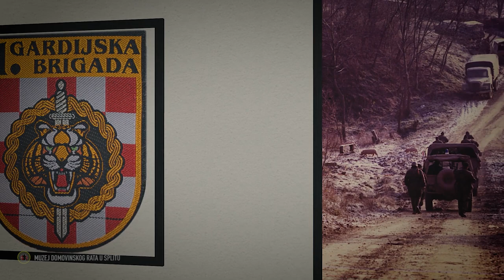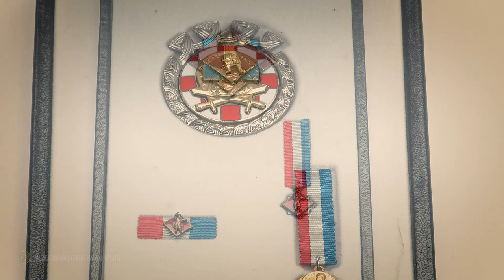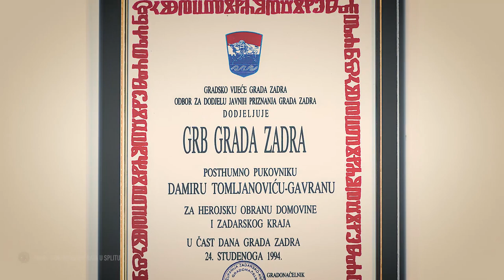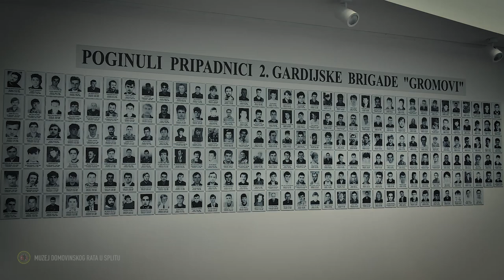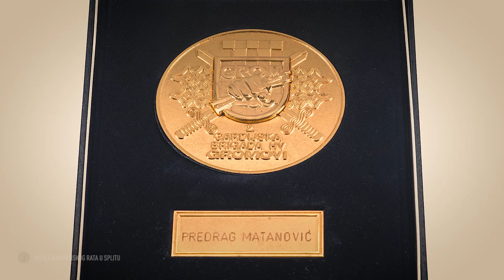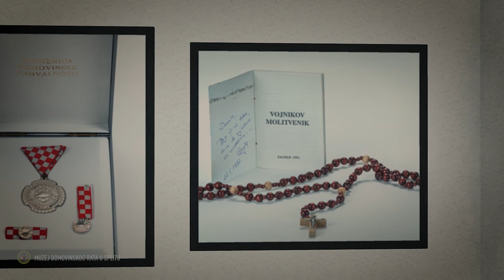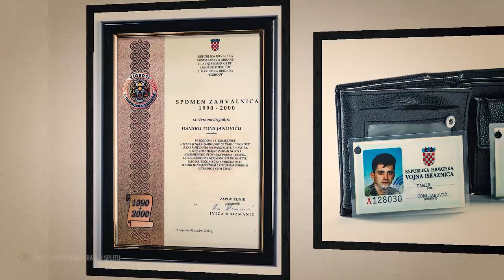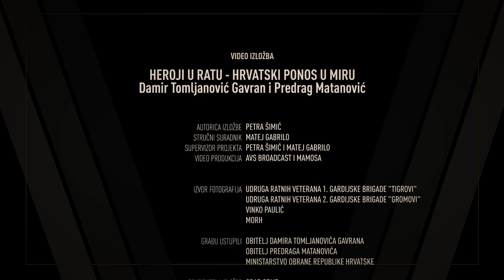"HEROJI U RATU - HRVATSKI PONOS U MIRU - DAMIR TOMLJANOVIĆ GAVRAN I PREDRAG MATANOVIĆ"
Muzej Domovinskog rata u Splitu odlučio je svake godine posvetiti izložbu pod nazivom "Heroj u ratu - hrvatski ponos u miru" osobama koje su se svojim zaslugama posebno istaknule u Domovinskom ratu. Prva takva izložba bila je posvećena Goranu Kliškiću, zapovjedniku Diverzantskog voda 4. gardijske brigade, a ove godine to su zapovjednici 1. i 2. gardijske brigade Damir Tomljanović Gavran i Predrag Matanović. Videoizložba kroz seriju fotografija prati njihove ratne putove, a u posebnom dijelu prikazani su predmeti koje su Damir Tomljanović i Predrag Matanović koristili tijekom Domovinskog rata, kao i brojna odlikovanja koja su dobili za svoje zasluge.